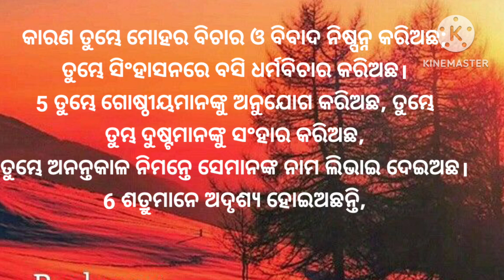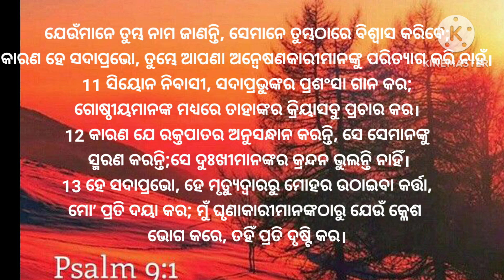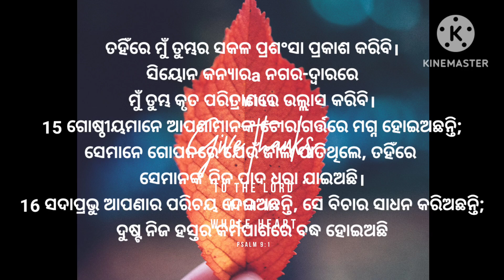psalms 9 in odiabible ଗୀତସଂହିତା ୯#audiobible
psalms 9 odia
psalm9 odiabible
psalms 9